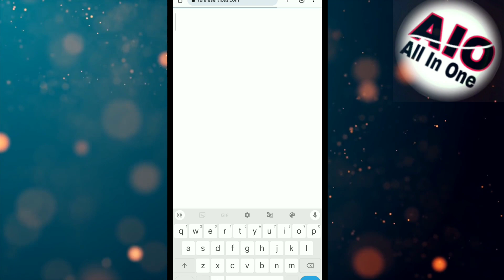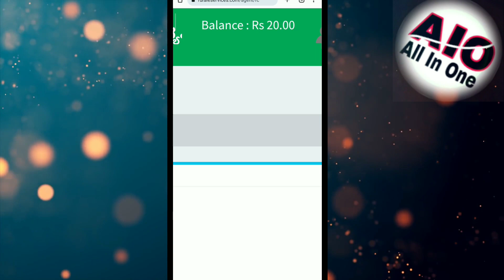how to register rural service. and login